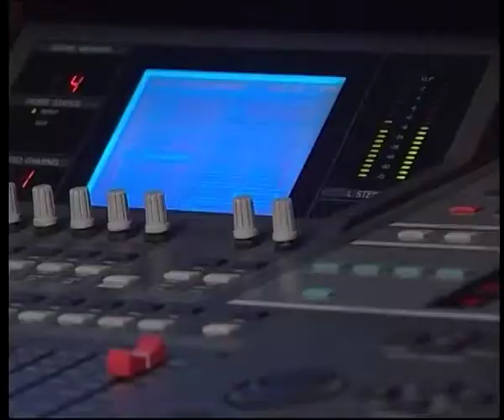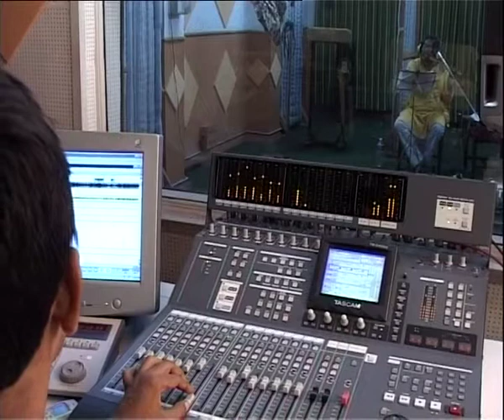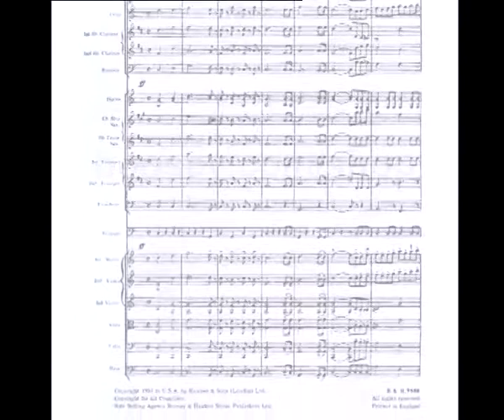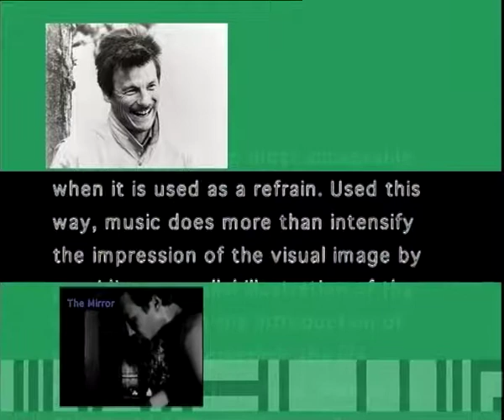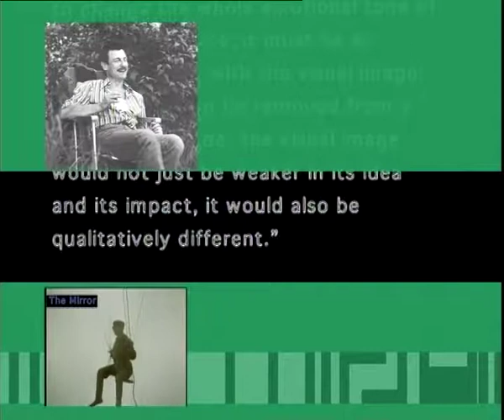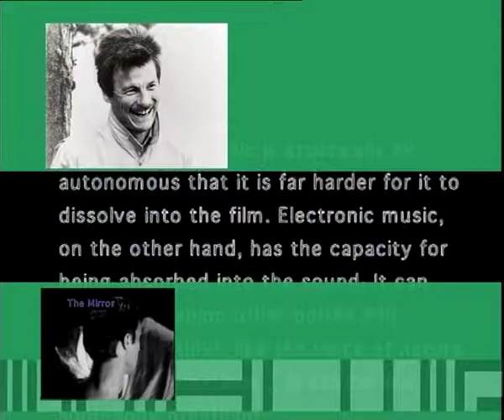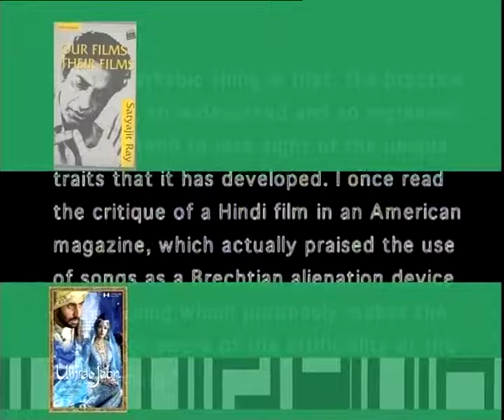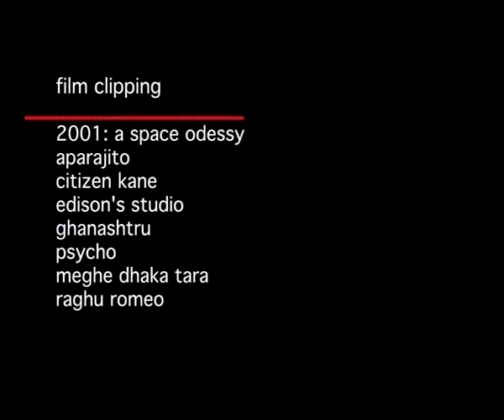Music and Image (CH-05)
Subject : Mass Communication Video Production
Course : Introduction to Video Production and Audiography